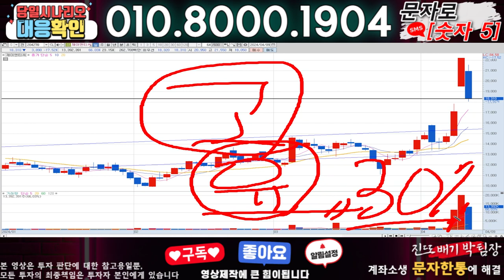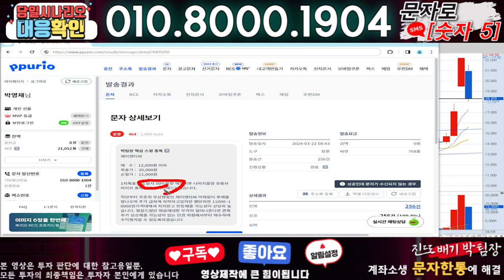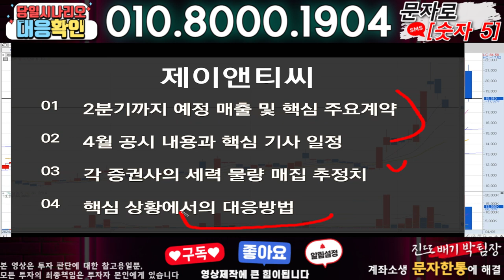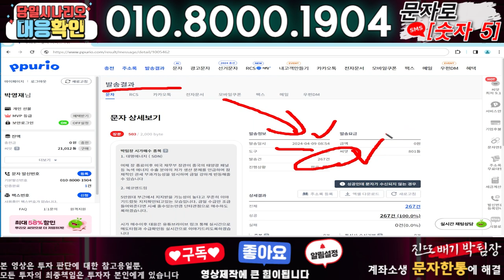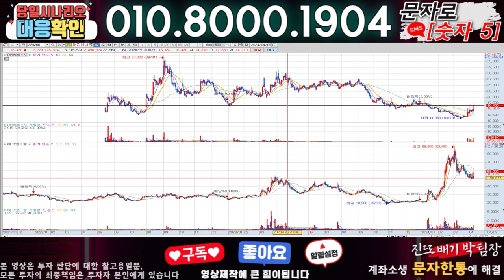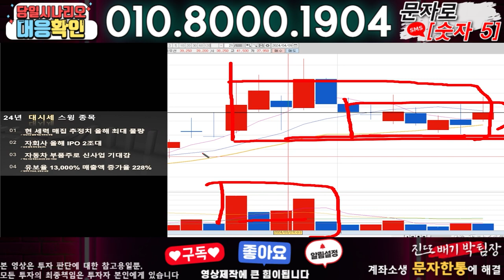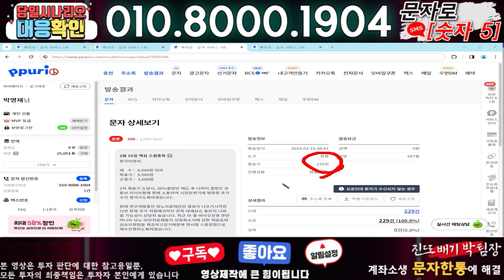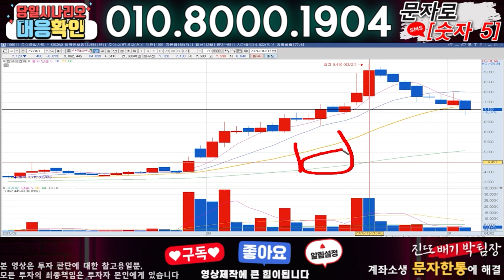제이앤티씨 ) 3분전 기습속보-공식입장발표!! 무슨일인가?